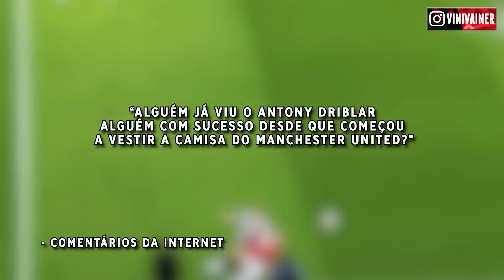OLHA PORQUE ANTONY ESTÁ SENDO DETONADO NO MANCHESTER UNITED! (Querem que ele saia)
A vida de Antony segue sendo um pesadelo no Manchester United. Contratado por uma fortuna com o aval do treinador, o atacante brasileiro tem tido sérias dificuldades em apresentar o mesmo futebol dos tempos de Ajax. Agora, com a fase ruim do time, Antony está cada vez mais em exposição, e tem sido duramente criticado pelo fraco rendimento. Nesse vídeo você verá porque ele está sendo detonado, será que os números dele são tão ruins assim?